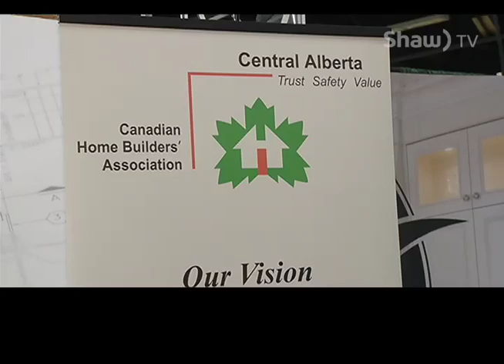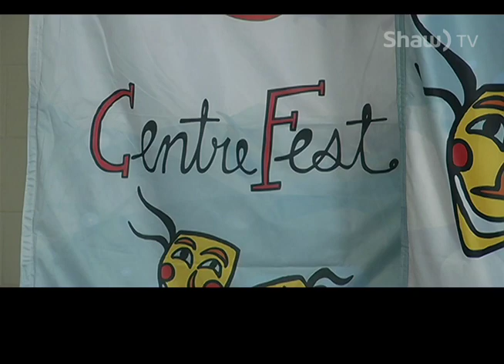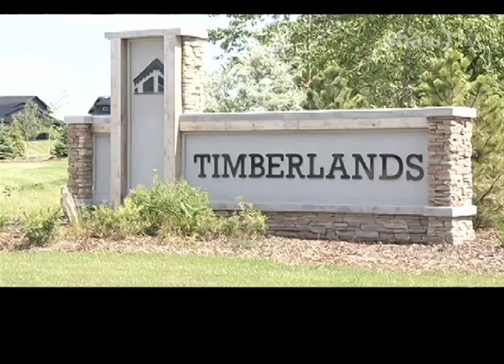RED DEER HOME SHOW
go! Central's Chloe Hopfner and Kyle Polanski met with members of the Canadian Home Builder's Association to learn more about the Red Deer Home Show and home building trends in Central Alberta.